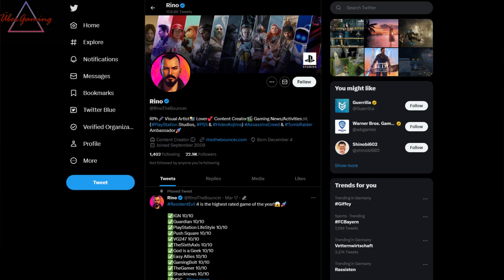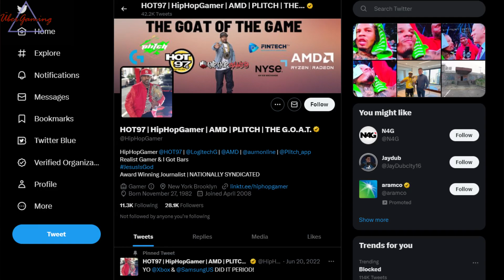GTA 6 ist FERTIG (100% BEWEISE)!? GEHEIME Spielvorstellung! | LEAK, DEUTSCH, NEWS, GAMEPLAY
Jeden Tag Videos + Shorts!

GTA 6 geht dann an DICH und das pünktlich zum Release!
Das ganze natürlich mit einer LIVE Auflösung,
mehrmals und für alle Plattformen möglich

2. Lass ein Like da! (Für den Support!)
3. Teile das Video mit deinen Freunden, je öfter desto besser!
(So können die auch beim Gewinnspiel mitmachen)!

Die Gewinner werden auch für immer, hier in der Videobeschreibung verlinkt!
(Egal ob Insta, YouTube oder was auch immer gewünscht ist!)

DAS GANZE WIRD DANN NATÜRLICH KONTROLLIERT!